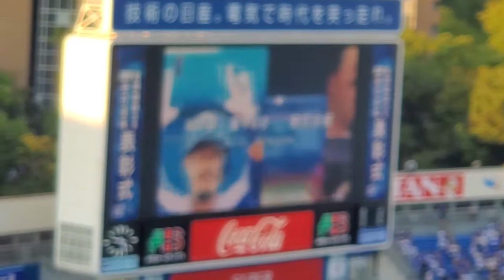20221001 宮﨑敏郎選手 通算1000本安打の表彰式 横浜DeNAﾍﾞｲｽﾀｰｽﾞ主催試合前@横浜ｽﾀｼﾞｱﾑ･ｳｨﾝｸﾞ席(STAR SIDE) ﾊﾏｽﾀ